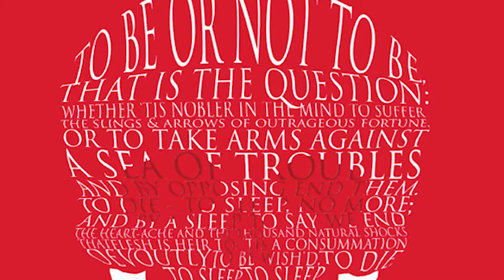The Bards of UAlbany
A short film retelling a scene of life and death from Hamlet. Done for  an English project, these students created their own version of the Shakespearian masterpiece.